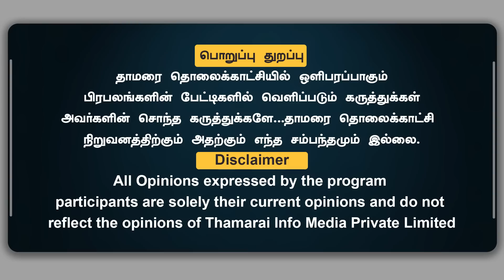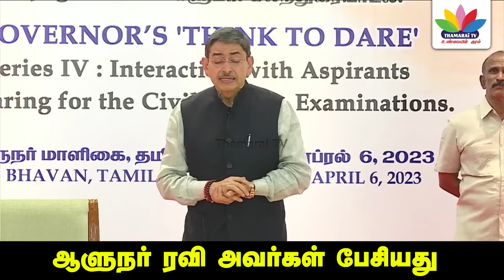கூண்டோட உள்ள போக போகும் திமுக.! ஆதாரத்துடன் ஆளுநர்.! பீதியில் ஸ்டெர்லைட் போராளிகள் | Karate J Selva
கூண்டோட உள்ள போக போகும் திமுக! ஆதாரத்துடன் ஆளுநர்.! பீதியில் ஸ்டெர்லைட் போராளிகள் | Karate J Selva | Thamarai TV